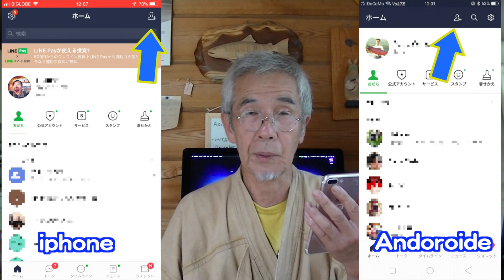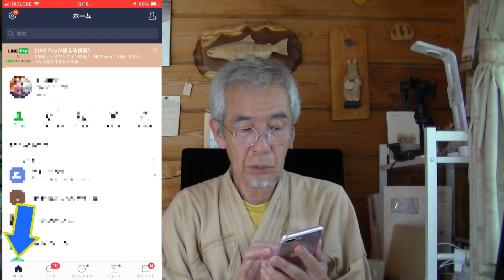LINE友達追加、目の前の人、遠くの人